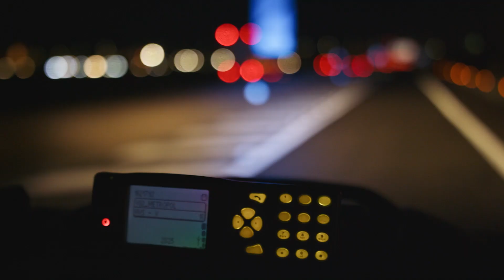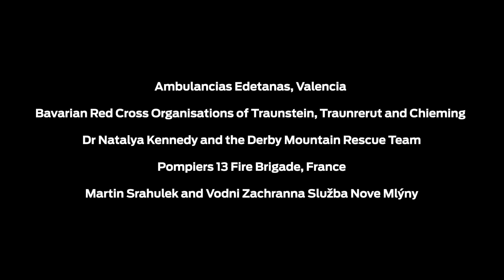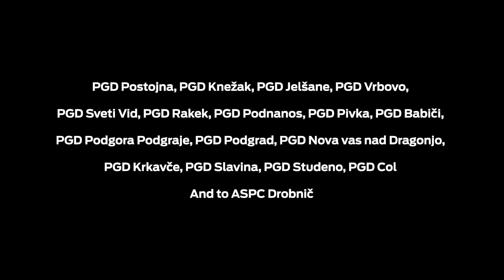Lifesavers: Everyday Heroes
Every day, ordinary people do extraordinary things, putting their lives on the line to save others.

The first series of Ford Lifesavers followed some of Europe's blue light heroes. From the passion that drives them to the fears they face, we heard their stories told in their own words.